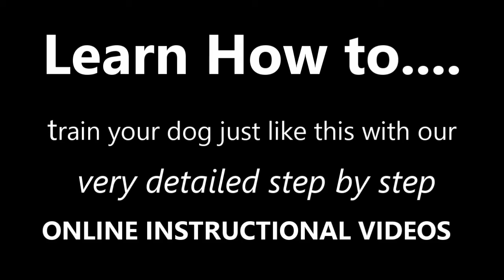ONLINE Dog Training! Step by Step !!!! Easy and Fast!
if your dog failed you can use this program.

dog training

dog whistle,
dogs barking,
dogs howling,
dog noises,
dog with a blog,
dog of wisdom,
dog crying,
dog the bounty hunter,
dog barking,
dog howling,
dog training,
dog action,
dog azz,
dog and scissors,
dog adoption,
dog agility,
dog animation,
a dog whistle,
a dog's life,
a dog's purpose trailer,
a dog's purpose 2,
dog breeds,
dog barking sound,
dog birth,
dog baby,
dog birthday cake,
b dogg,
b dogz,
b dog buddies,
b dogg illest,
b dog song,
b dog tv,
b dog ski,
b dog armada,
dog cartoon,
dog coughing,
dog cake,
dog catcher,
dog competition,
dog cat,
dog call,
c dogg,
c dog beats,
c dog carter,
c dog vlogs,
c dogs game,
c dog shredding,
c dog md,
c dogs sdl,
dog dynasty,
dog dancing,
dog days,
dog dog,
dog dancing meme,
dog driving car,
d dog location,
d dogg,
d dog city,
d dog food review,
d dog death,
d dog mgsv,
d dog kill,
d dog vlogs,
dog ear cleaning,
dog ear infection,
dog eats bird,
dog eating lemon,
dog eats chocolate,
dog eating poop,
e dogg,
e dog patrick,
e dogg oblock,
e dog collar,
e dogg locked up,
e dogg arrested,
e dogg duke,
e dog night,
dog food,
dog fails,
dog funny,
dog farting,
dog fashion disco,
dog farm,
dog falling down stairs,
dog facts,
f dog b diss,
f-dog hype,
julien the f dog,
victoria f dog,
axel f dog,
isle of dogs,
zap3d f_dog,
p f dogs,
dog growling,
dog giving birth,
dog grooming,
dog games,
dog gags,
dog gets hit by car,
dog gets shot,
dog gets eaten by alligator,
g dogg,
g dog vlogs 738,
g dog and the homeboys,
g dog shameless,
g doge face,
g dog dance,
g dog harris,
g dogg ent,
dog house,
dog hitting pan,
dog hiccups,
dog hacks,
dog harness,
dog having puppies,
dog haul,
h dog in the house,
h dog price,
h dog videos,
h dog living,
h dog harness,
h dog movie,
h dog tamil,
h dog images,
dog interrupts weather forecast,
dog in heat,
dog in plane,
dog island,
dog in a box,
dog ice cream,
dog in labor,
dog in space,
i dogma,
i dog alone bad bunny,
i dog hoes instrumental,
i dog too,
i dog commercial,
i dog hoes remix,
i dog barking,
i dogma rip and tear,
dog jumping down stairs,
dog jumping,
dog jumps off stairs,
dog jenga,
dog jealous,
dog jumps in water,
dog jump around,
dog jumping over fence,
j dog the wise,
j diggs,
j dog gaming,
j dog tiktok,
j dog e cat,
j dogs,
j diggs game,
j dawg interview,
dog kennel,
dog kills coyote,
dog ki awaz,
dog kills snake,
dog kissing booth,
dog kills wolf,
dog kids,
dog kills fox,
k dogg,
k dog wcw,
k dogg rap,
k dogg wcw,
k dogg daygo,
k dog music,
k dog nwo,
k dog the gymnast,
dog laughing,
dog language,
dog love,
dog lullabies,
dog life,
dog licks,
dog lover,
dog laughing vine,
l dog and jslice,
l dogg,
l dog hunting/outdoors,
l dog gaming,
l dogg plays,
l dog fight,
l doggfn,
l dog bars,
dog music,
dog movies,
dog memes,
dog marley,
dog massage,
dog mukbang,
dog market,
dog meets baby,
m dogg,
m dogg 20,
m dogg miley,
m dog rapz,
m dogg song,
mad dog pubg,
m dogney,
m dog latifa,
dog nightmare,
dog names,
dog nail grinder,
dog named stella,
dog noises 10 hours,
dog nail clippers,
dog noses,
and dog,
n dogg,
and dog fight,
and dogs videos,
and dogs funny videos,
and dog cartoon,
and dog song,
and doggone it i'm good enough,
dog of wisdom remix,
dog on a plane,
dog on trampoline,
dog on roof,
dog on treadmill,
dog on dr oz,
dog of song,
o dog kids,
o dog dance,
o dog naruto,
o dog braids,
o dog dance crew,
o dog the wire,
o dog scene,
o dog crew,
dog playing,
dog prank,
dog park,
dog playing jenga,
dog playing piano,
dog pound movie trailer,
dog poop,
dog puppy,
pdogg,
p dawg death,
p dawg dead,
p dawg shoreline,
p dog skull,
pdogg bts,
p dog vs,
p dog gaming,
dog quarantine,
dog quarantine song,
dog quicksand,
dog quiz,
dog quincy,
dog quiet bark,
dog quarrel,
dog quotes,
q dog song,
q dog dance,
q dog step,
q dog neck roll,
q dogg,
q dog bark,
q dogs party,
q dog step show,
dog rescue,
dog race,
dog running,
dog running in sleep,
dog ringtone,
dog relaxing music,
dog rap,
dog reaction,
r dogg treasure hunter,
r dog barking,
r doggo,
r dog semenuk,
r dog brawl stars,
r dogs ticklish,
r dogfree,
esto,
z dog ativan,
z dog weed,
zdob si zdub,
z dog rapper,
z dog md 7 years,
z dog md music videos,
dog 08,
unlucky dog 02,
unlucky dog 03,
unlucky dog 01,
be more dog 02,
junk dog 06,
unlucky dog 04,